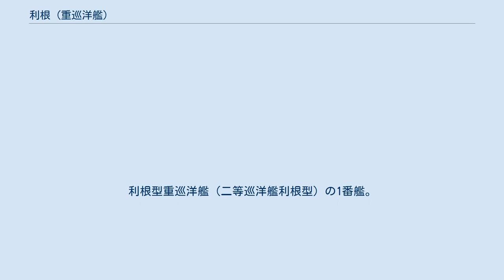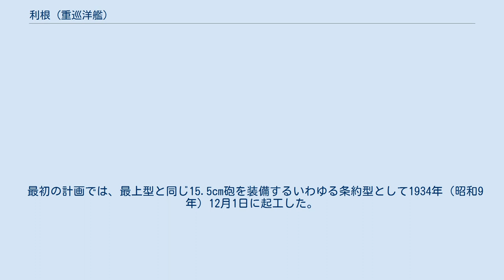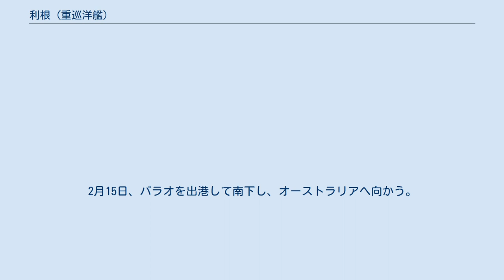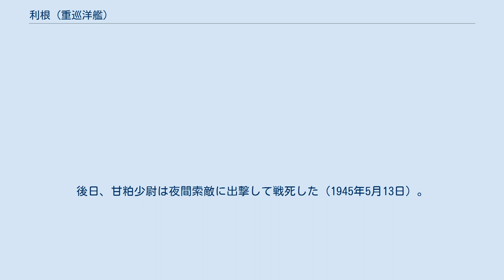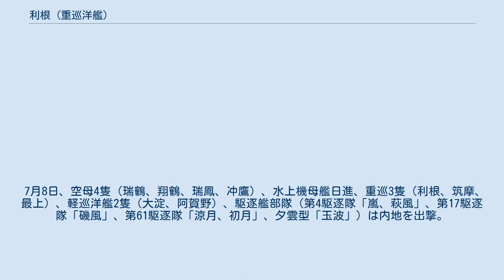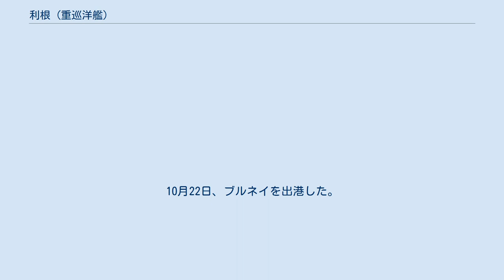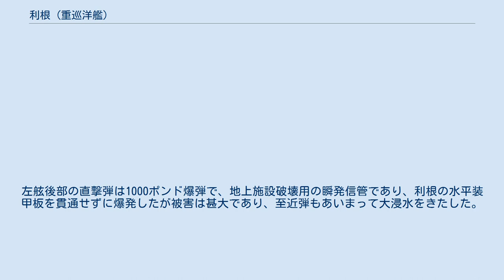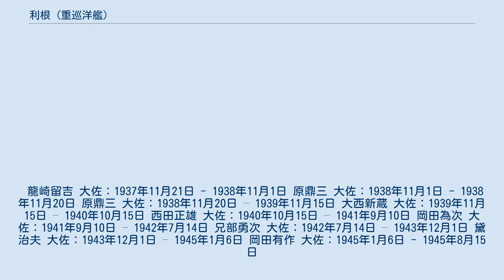利根 (重巡洋艦)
利根（とね）は、大日本帝国海軍の重巡洋艦。
利根型重巡洋艦（二等巡洋艦利根型）の1番艦。
その艦名は二等巡洋艦の命名慣例に従い、関東地方を流れる利根川からちなんで名づけられた。
この名を持つ帝国海軍の艦船としては4隻目。
艦前部に主砲塔4基を集中し後部を飛行機発進甲板・水上偵察機待機所とした、第二次世界大戦当時としては珍しい艦型である。
艦内神社は香取神宮である。
艦名は海上自衛隊のあぶくま型護衛艦「とね」に継承された。
 重巡洋艦であるにもかかわらず河川名が付けられた理由は最上型重巡洋艦（当初は軽巡洋艦であり、改装後も書類上は二等巡洋艦）5番艦として計画されたためである。
後に再設計により重巡洋艦となるが艦名はそのまま使用された。
 最初の計画では、最上型と同じ15.5cm砲を装備するいわゆる条約型として1934年（昭和9年）12月1日に起工した。
諸外国に通知した時の数値は、基準排水量8,636トン、水線全長187.21mである。
しかし友鶴事件や第四艦隊事件の教訓によって計画を変更した。
20.3cm主砲2連装4基8門を艦首に集中配置することによって艦尾を空け、水上偵察機搭載能力を増した独特のシルエットを持つ1万t級の重巡洋艦として就役する。
艦橋が中央部にあるため、舵を取る時の感度は抜群で操艦しやすい艦だったと伝えられている。
 利根型は②計画（第二次補充計画）に基づく巡洋艦の整備計画で建造が決まった。
利根は1934年（昭和9年）12月1日、三菱重工業長崎造船所で起工した。
同日、利根と命名。
艦艇類別等級表に利根型が新設された。
 1937年（昭和12年）11月21日に進水、1938年（昭和13年）11月20日に竣工し、横須賀鎮守府籍となった。
 1939年（昭和14年）5月20日に筑摩が竣工し、同日附で利根と筑摩で第六戦隊を編制した。
 7月下旬、第六戦隊は舞鶴港に初入港。
舞鶴に帰港するときは、艦載機を栗田水上機基地に預けることになった。
 11月15日、利根と筑摩は第八戦隊となった。
 12月1日、利根と筑摩は舞鶴鎮守府に転籍した。
利根と筑摩は舞鶴市民に親しみのある軍艦となった。
『舞鶴戦艦、利根、筑摩』の俗称もあったという。
 1940年（昭和15年）9月17日、利根は呉を出撃し、21日に海南島三亜港に到着した。
22日、IC作戦が発動され、重巡鳥海、第二航空戦隊（空母蒼龍、空母飛龍）、第一駆逐隊、第四駆逐隊、舞鶴第一特別陸戦隊、神川丸と共に北部仏印進駐の支援を行った。
第八戦隊は船団護衛、上空哨戒任務に従事し、この任務が利根と筑摩の最初の作戦行動となった。
9月29日に帰還命令が下り、10月6日に日本へ戻った。
 10月11日の紀元二千六百年記念行事で筑摩と共に観艦式に参列した。
12月、航空機定数が三座水偵（零式水上偵察機）1機、二座水偵（九五式水上偵察機）3機に変更された。
 8月1日、第八戦隊司令官は阿部弘毅少将となった。
9月1日からドック入りし補修と点検を行った。
9月22日に舞鶴を出港、9月26日に宿毛湾へ入った。
水偵隊は遠距離索敵や夜間緩降下爆撃の訓練に従事した。
 10月25日、第八戦隊は第一特別行動部隊に編入され、真珠湾攻撃に向けて第一航空艦隊と行動することになった。
11月3日、第一航空艦隊は有明湾に集合した。
11月10-13日、呉軍港で燃料補給、弾薬補給を行い、搭乗員は太平洋全域の地図を受け取った。
11月14日、呉を出港して佐伯湾に入港した。
18日、佐伯湾を出港。
21日、択捉島の単冠湾に入港、乗組員はタラバガニを釣って英気を養った。
11月26日、第八戦隊は第一航空艦隊を中心とする機動部隊と共に、真珠湾に向けて出撃した。
 日本時間1941年（昭和16年）12月8日午前0時、利根艦長は艦内神社に参拝。
午前1時、利根1号機（零式水上偵察機）が本艦を発進し、淵田美津雄総飛行隊長率いる空襲部隊より一足先に真珠湾へ向かった。
姉妹艦筑摩からも索敵機が発進しており、利根機と筑摩機は第一次攻撃隊より1時間前にハワイ上空に潜入し気象や湾内の状況を報告した。
午前1時30分、空母6隻（赤城、加賀、蒼龍、飛龍、瑞鶴、翔鶴）より攻撃隊183機が発進、午前2時、利根2号機が所在不明の米空母を捜索し、午前5時30分に帰投した。
利根1号機は、戦艦霧島のマストを超える飛沫があがるほど...